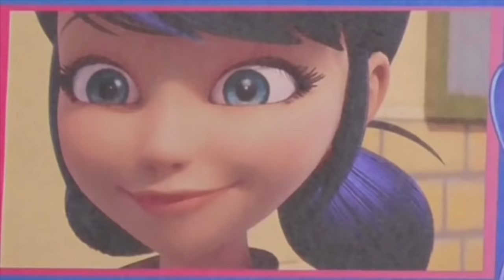Marinette Ladybug y Adrien se besan: Episodios con muñecas Miraculous Ladybug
En este video Ladybug y Adrien se besan porque Marinette no es capaz de entrar a la casa de Adrien por si misma. Ladybug y Cat noir se enfrentarán a una terrible mounstruo que ha sido akumatizada.

Quiero agradecer a Asuna Kirigakure que es quien interpreta la musica de la intro.